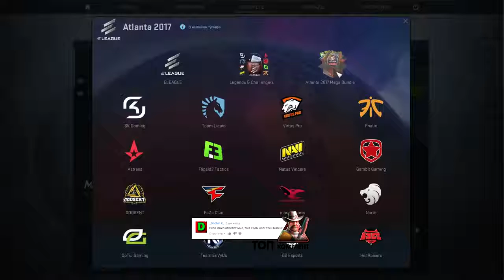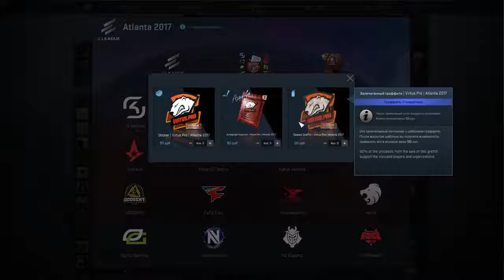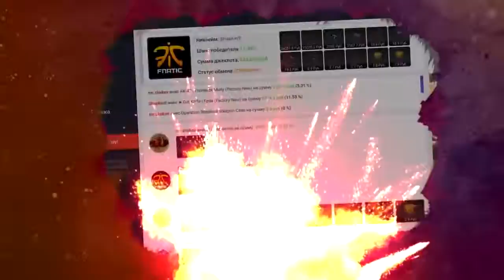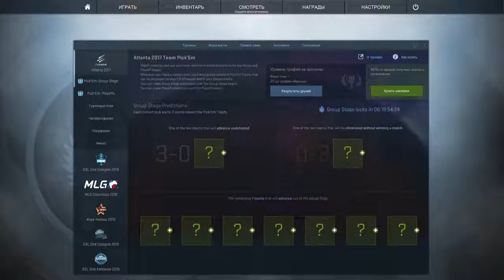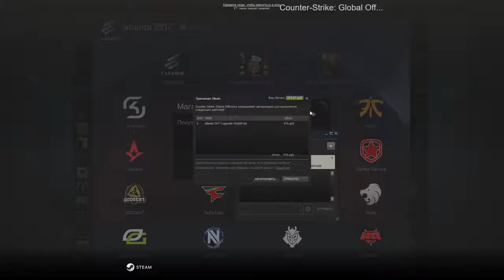НОВЫЕ ОБНОВЛЕНИЯ CS:GO ОТ 20.12.17 | НАКЛЕЙКИ МАЖОРА,КАПСУЛЫ И ГРАФФИТИ